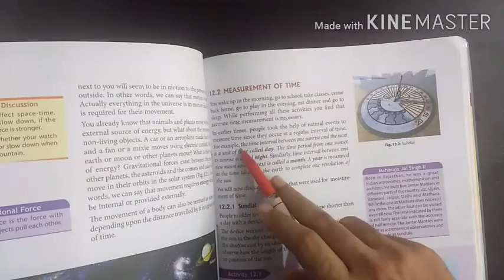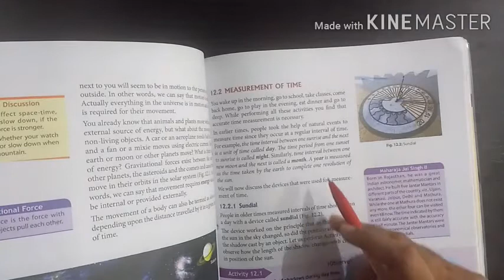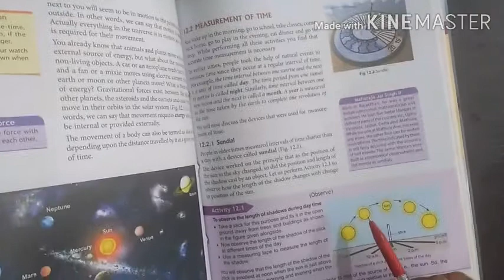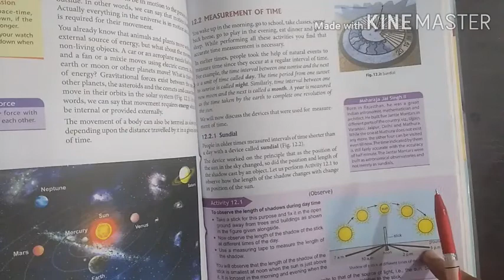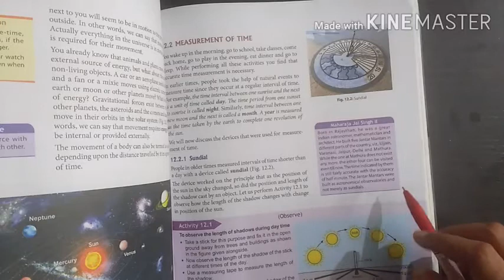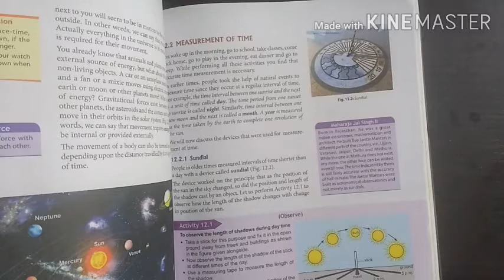Class 7 Chapter 12 Topic - MEASUREMENT OF TIME (Sundials)